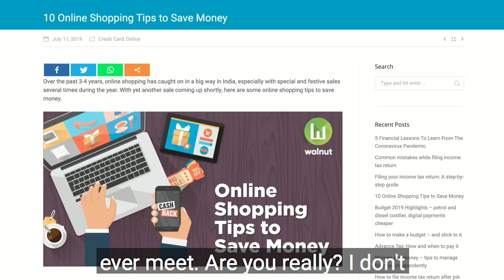Online Shopping Hacks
Are you an avid online shopper? With the holidays right around the corner, your shopping is only going to increase. The current market makes online shopping an easy and accessible option for finding your favorite products. Yet, many of us struggle with finding the best ways to online shop and get the best deals. Our hosts, Philip Michael and Tal Heinrich, break down what to avoid and the tips and tricks for online shopping.